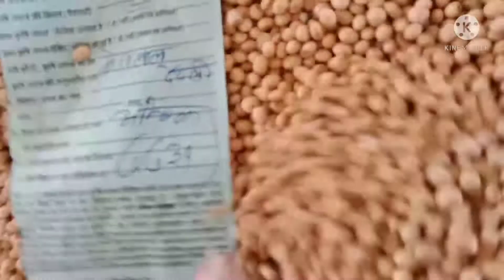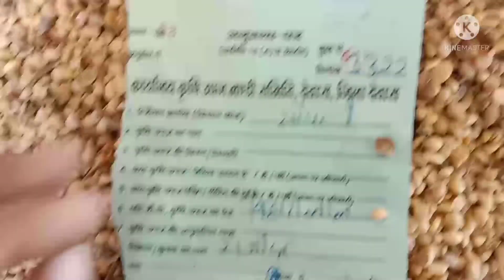गुरूवार 3.3.2022देवास मंडी सोयाबीन भाव देखिए वीडियोमंडीभाव